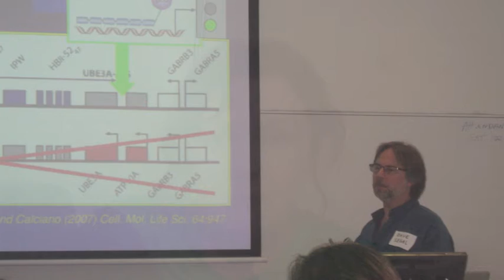DonorTec Impact - Foundation for Angelman Syndrome Therapeutics Australia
DonorTec highlights the impact technology donations have had on FAST - Foundation for Angelman Syndrome Therapeutics Australia.